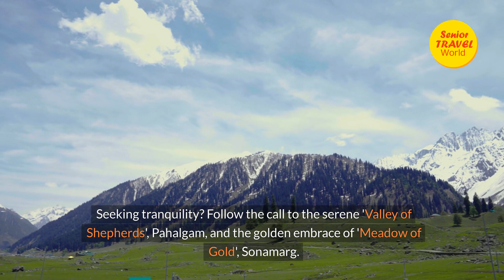Kashmir Tourism: Must-Visit Spots for Seniors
Looking for fun things to do in Kashmir?

Here's where to find them!

Embark on a captivating voyage through the 'Paradise on Earth' with our special guide for senior travelers exploring the ethereal beauty of Kashmir. 🌄 From the serene Dal Lake and the lush Mughal Gardens in Srinagar to the stunning meadows of Gulmarg and Sonamarg, our latest video showcases the must-visit spots that are perfect for seniors. 🍃🌹 Glide over the valleys in the Gulmarg Gondola, relish the local flavors of Kashmiri cuisine, and bask in the tranquility of this majestic land. 🚡🍲

Specially tailored for ease and comfort, our Kashmir tour package ensures a memorable journey through the best places to visit in Kashmir across every tourism season. Discover why Kashmir is the jewel of Jammu and Kashmir tourism places. 🏞️✨